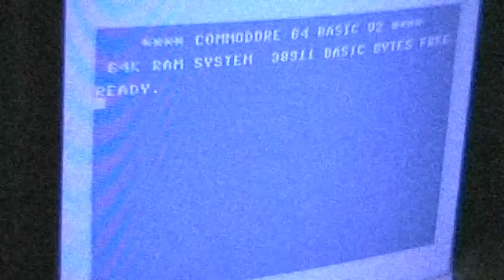Let's Play: Kanga (Atari 800XL)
A type-in game on the old Atari.
Not very responsive, but still sort of better than a game on the C64 that is programmed in BASIC.